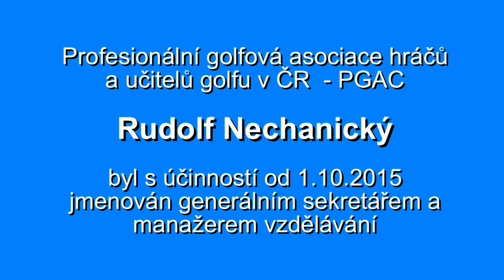PGAC - Rudolf Nechanický - generální sekretář a manažer vzdělávání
Představensto  Profesionální golfové asociace hráčů a učitelů golfu ukončilo výběrové řízení na pozici generálního sekretáře a manažera vzdělávání. Z přihlášených kandidátů byl vybrán čtyřiadvacetiletý golfový profesionál Rudolf Nechanický jr.
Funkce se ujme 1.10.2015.